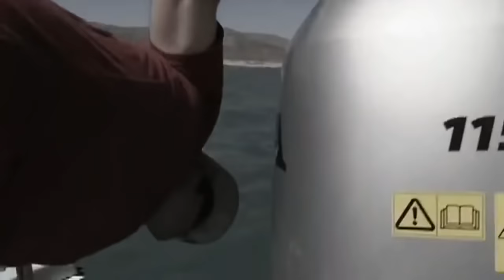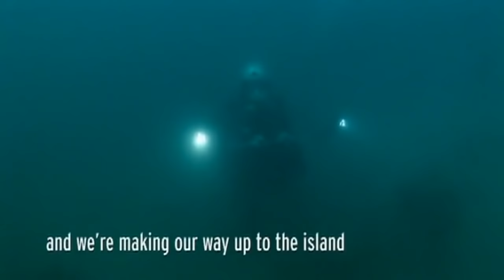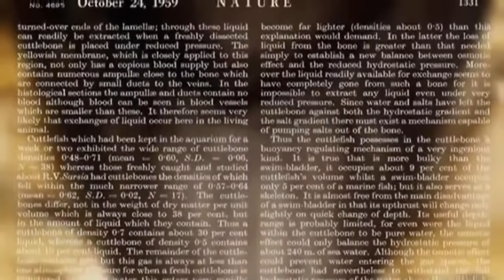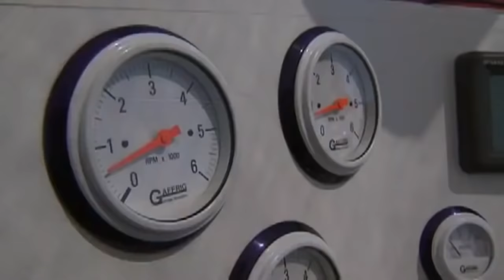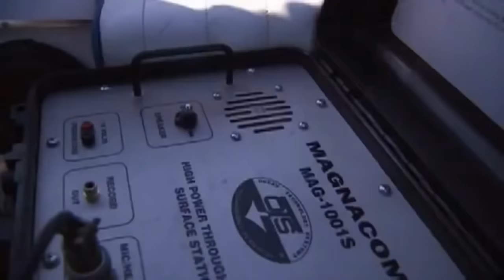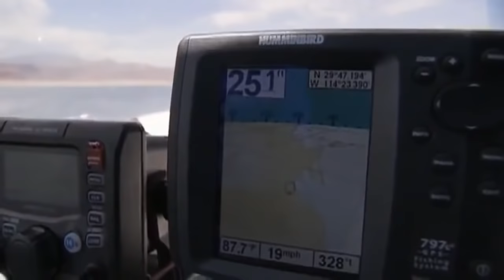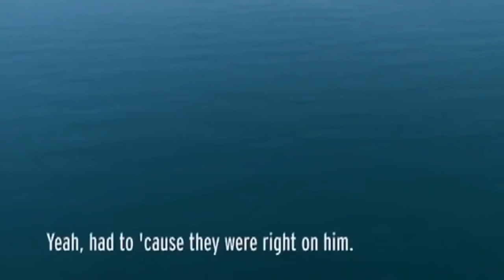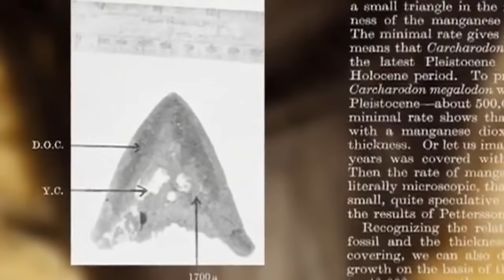Searching for 60-Foot Shark[Megalodon Documentary]HD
The 60-foot-long Megalodon, the world’s largest known shark, died out 1.5 million years ago ... or did it? Some scientists think the monster shark is still among us, and unusual sightings have been claimed for many years.The British survey ship HMS Challenger, while dredging a seabed near Tahiti in 1875, pulled up a pair of Megalodon teeth, one of which is shown here. Over the years, dating of the teeth has produced mixed results. Some dates fall in the 10,000-15,000-year-old range. That’s a far cry from 1.5 million years ago, when Megalodon supposedly went extinct.